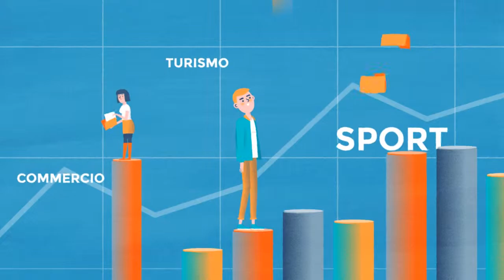НЕ БОЙСЯ ОШИБИТЬСЯ / ПОЧЕМУ ОШИБАТЬСЯ - ЭТО ХОРОШО / Продуктивное мышление #4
Почему не стоит боятся собственных ошибок, и почему неудачи - это хорошо.

😄😀 Смотрите другие наши стримы по тегу